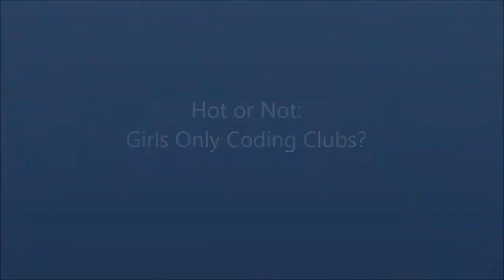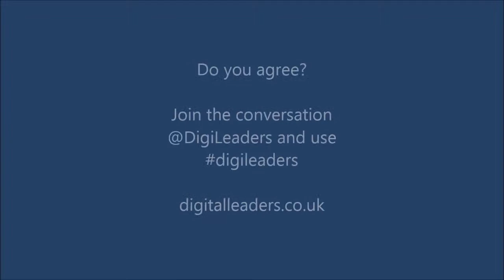Hot or Not: Girls Only Coding Clubs? - Digital Leaders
Kate Russell, Jacqueline De Rojas, Ann Watson and Alison McLaughlin discuss the virtue of girls only coding clubs.